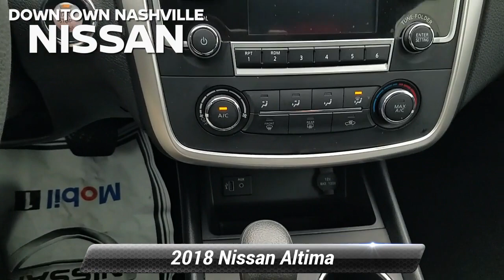Used 2018 Nissan Altima 2.5 S, Nashville, TN C724571A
Certified. CERTIFIED BY CARFAX- NO ACCIDENTS AND ONE OWNER, BLUETOOTH HANDS-FREE CALLING, REAR VIEW BACK-UP CAMERA, LOCAL TRADE, BOUGHT HERE, SERVICED HERE, WE HAVE ALL RECORDS, MP3 / IPOD COMPATIBLE, PUSH BUTTON START, Altima 2.5 S, 4D Sedan, 2.5L 4-Cylinder DOHC 16V, CVT with Xtronic, FWD, Brilliant Silver Metallic, Charcoal Cloth, 6-Way Power Driver's Seat, Remote Engine Start, S Convenience Package. Priced below KBB Fair Purchase Price! 27/38 City/Highway MPG*br*2018 Nissan Altima 2.5 S Brilliant Silver Metallic FWD 2.5L 4-Cylinder DOHC 16V CVT with Xtronic*br**br*Nissan Certified Pre-Owned Details:*br**br*  * 167 Point Inspection*br*  * Vehicle History*br*  * Limited Warranty: 84 Month/100,000 Mile (whichever comes first) from original in-service date*br*  * Includes Car Rental and Trip Interruption Reimbursement*br*  * Roadside Assistance*br*  * Transferable Warranty*br*  * Warranty Deductible: $100*br**br**br*Prices do not include additional fees and costs of closing, including government fees and taxes, any finance charges, any dealer documentation fees, reconditioning, any dealer installed accessories, any emissions testing fees or other fees. May exclude certification fee. All prices, specifications and availability subject to change without notice. All prices with approved credit. Though we make every effort to ensure pricing is accurate and up to date, we are not responsible for pricing errors. Contact dealer for most current information.*br**br*Save Money & Enjoy Your Dealership Experience.

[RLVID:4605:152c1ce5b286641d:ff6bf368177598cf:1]